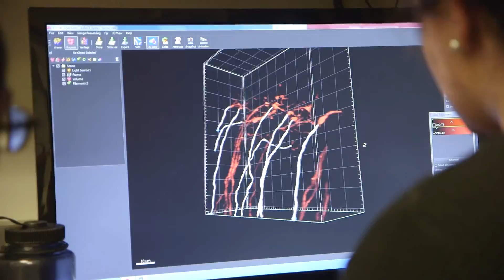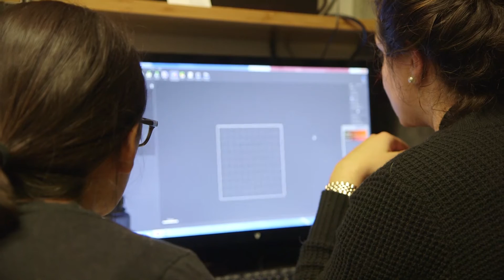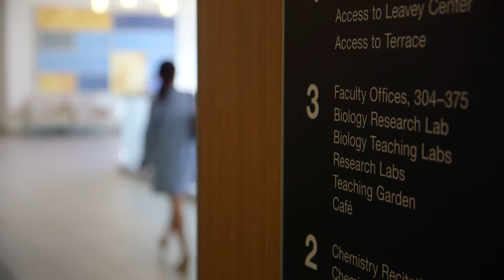Experience Biology at Georgetown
Our renowned faculty have diverse research interests spanning molecular, developmental, cell, ecological and evolutionary biology.  Interdisciplinary by nature, we are housed amongst members of the Chemistry and Physics department in Regents Hall, a wonderful new science facility that opened in 2012. Laboratory design promotes plenty of interactions while numerous study spaces support innovative and collaborative education. This, combined with our strong ties with the research active Georgetown Medical School, the NIH and other universities in the DC area provide an exceptional environment for learning and scholarship.